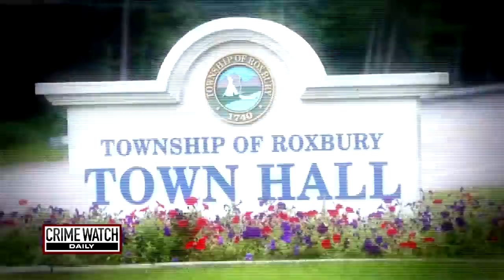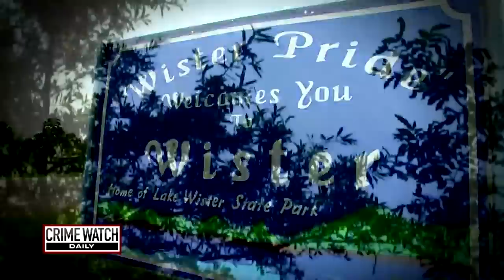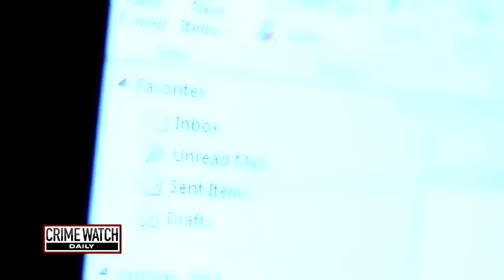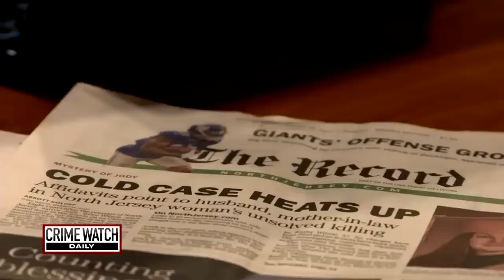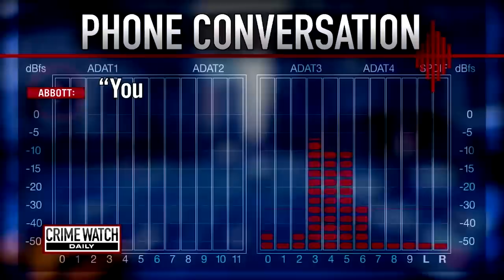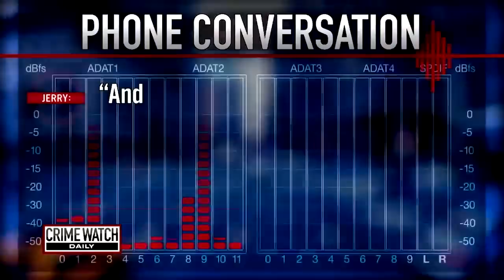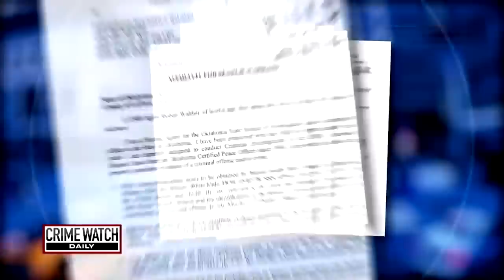Mayor's daughter suffocated with plastic bag by new husband who gets help from mom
In this episode of Crime Watch Daily Updates: The life and death of Jody Rilee, the daughter of a New Jersey mayor who was beloved by everyone and a ray of sunshine in her community.

In 2008, 22-year-old Rilee moved from Roxbury Township, New Jersey, to a small town in Oklahoma whose population reached just over 1,000 people. She met a man named Donald Lee Bocephus Wilson, who went by Bo, and they got married and had a little girl. Though Rilee loved her daughter, her married life with Bo became volatile.

In May 2009, Rilee, Wilson, their daughter, and her in-laws were scheduled to fly to New Mexico for a funeral, but Rilee never made it on the flight. Her mom reported her missing because she hadn’t heard from Rilee, Wilson Bo did the same when he returned home from New Mexico.

Days later, on Mother’s Day no less, a paraglider discovered Rilee’s body on a mountain 15 miles away from where she lived.

Bo Wilson and his mom, Kathy Wilson, were arrested years later and pleaded not guilty to murder after Wilson’s father revealed Bo suffocated Rilee with a plastic bag because he did not want her moving back to New Jersey.

In January 2019, Bo Wilson pleaded no contest to second-degree murder and was sentenced to five years in prison.

Let’s take a look back at the case of a young mom whose life was cut too short.